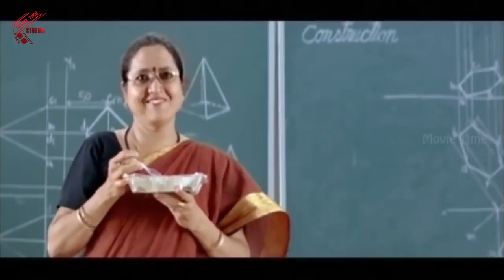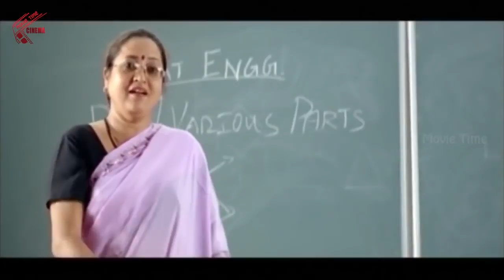ఆగలేక వీళ్ళు ఏం చేస్తున్నారో చూడండి... | Latest Super Hit Telugu Movies Scenes |Telugu OnlineMovies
Watch: Latest Super Hit TeluguMovies Scenes From LoveBirds